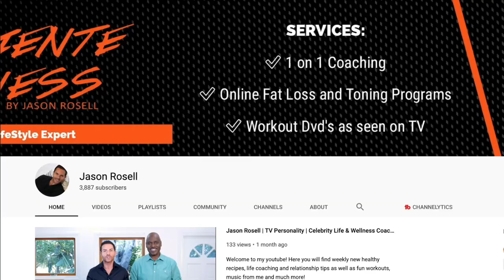How to stop overthinking - 3 easy steps to reduce stress and anxiety | Jason Rosell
Want to dive deep? Start my life coaching sessions with me

Intro music